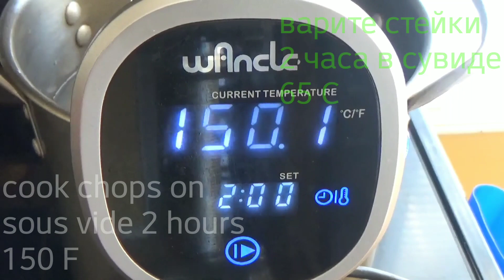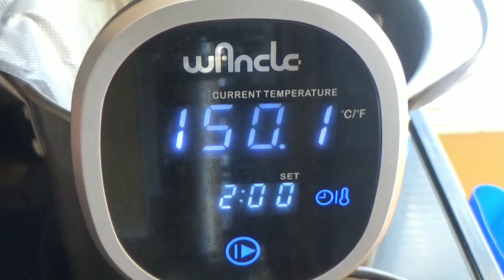Сувид свиные стейки. Sous vide pork chops.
Очень нежные и сочные свиные стейки ( и конечно же очень вкусные ). Delicious and juicy pork chops.